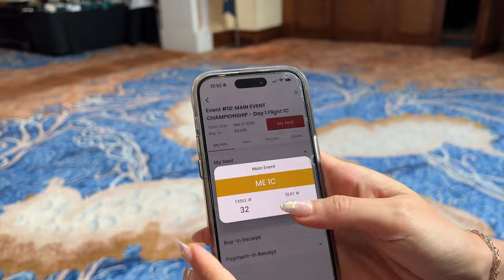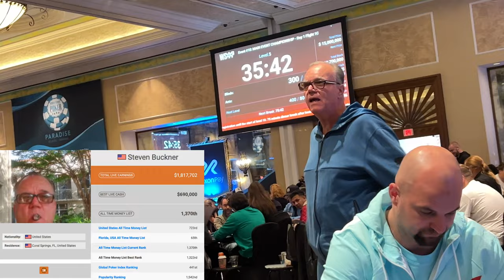Talking STRATEGY with SURVIVOR star BOSTON ROB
Hey there, poker pals! Get ready to dive into the thrilling world of high-stakes poker tournaments with me, Lexy Gavin-Mather! I'm taking you behind the scenes at the World Series of Poker Paradise in Atlantis Bahamas, showing off my poker strategies in some seriously nail-biting hands. Picture this: a crazy hand with a royal flush draw – talk about intense decision-making in the heat of the game!

And guess what? I bump into none other than Survivor star Boston Rob! We discuss poker strategies, sharing tips that'll seriously up your game. It's all about the inside scoop, folks!

If you want to up your poker skills, swing by LexyGavinMather.com and hop into my Poker Accelerator course. I've poured all my pro experience into this course, packed with tips and tricks that'll make you a poker beast. Whether you're just starting or looking to finesse your skills, this course is your golden ticket to ruling the poker table.

Don't let this chance slide! Head over to LexyGavinMather.com now and let's kickstart your journey to becoming a poker legend! See you there! 🃏✨